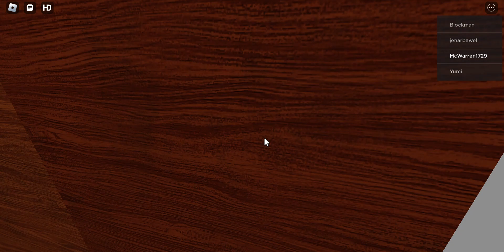DOORS But Bad - Roblox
What's up today I played Doors but bad here's the link to the game